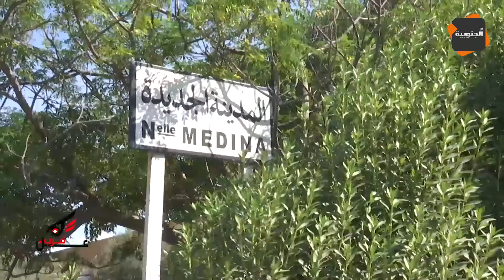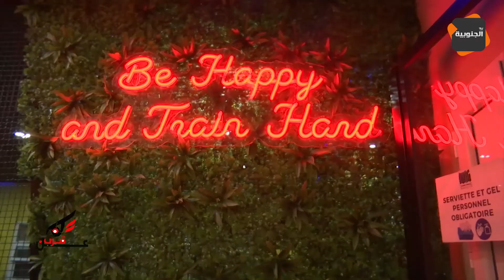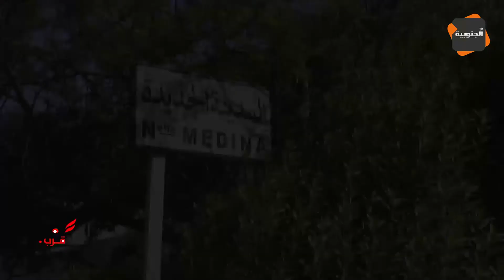عن قرب : جولة داخل أحياء المدينة الجديدة ( الحلقة كاملة )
قناة الجنوبية